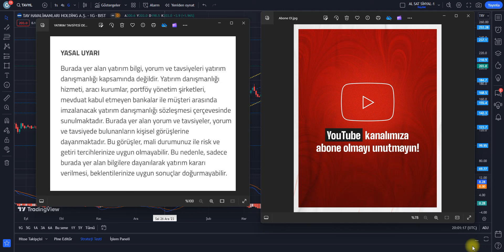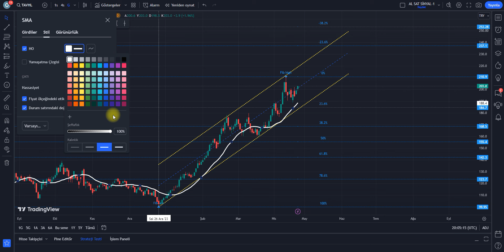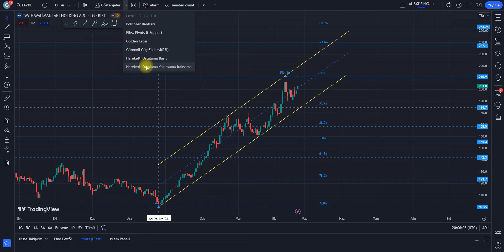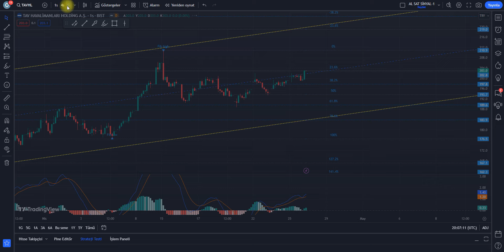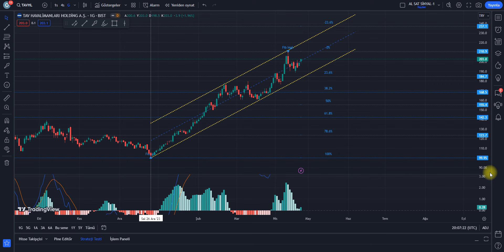TAVHL HİSSE TEKNİK ANALİZ